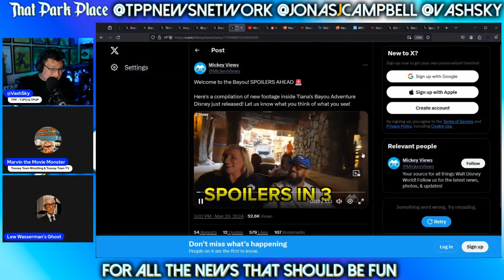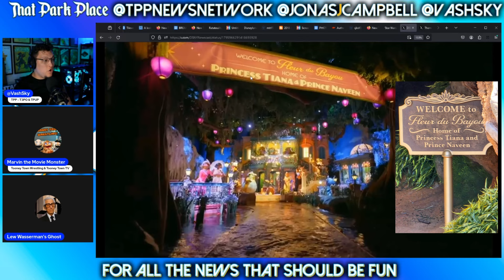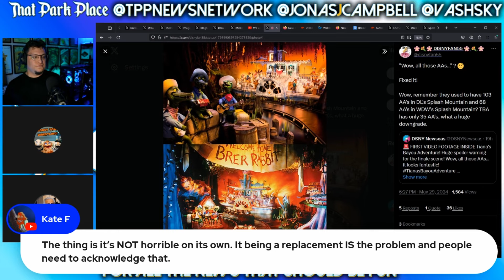REACTION: Inside Tiana's Bayou Adventure | The Good, The Bad, And The "What In The Disney World?!"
Featuring VashSky of @ThatPodPlace , Marvin of @TooneyTownTV , and LW Ghost!

Art & Graphic Assets by Jonas J Campbell and @CultureCasino